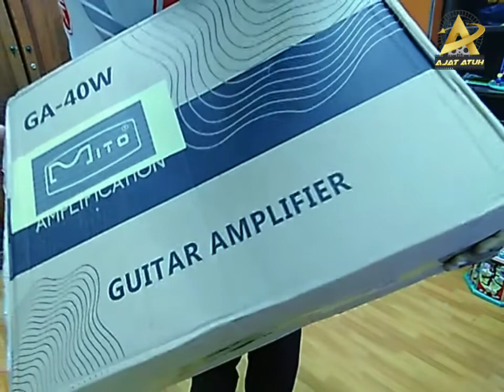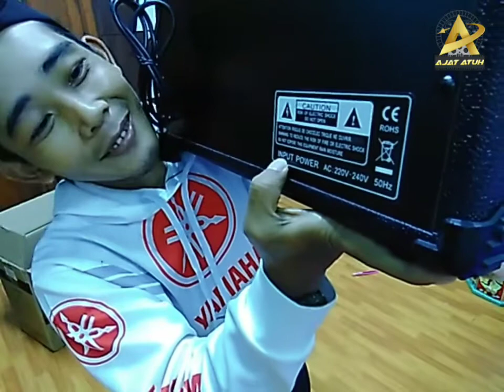VLOG & Unboxing GA-40W MITO Amplifier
Vlog & unboxing Mito Amplifier GA-40W